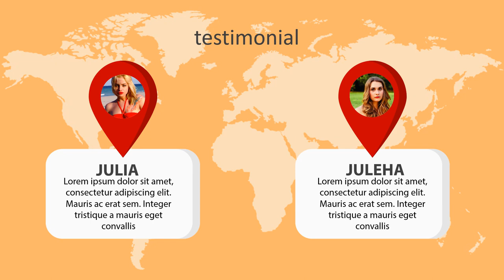Animasi delivery order, iklan jne express, layanan delivery alfamart, iklan delivery makanan, Minuma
Animasi delivery order, iklan jne express, layanan delivery alfamart, iklan delivery makanan, Minuman. Video berikut adalah video company profile perusahaan digital. Nama perusahaan di video ini hanyalah fiktif belaka. Hanya sebagai contoh saja.